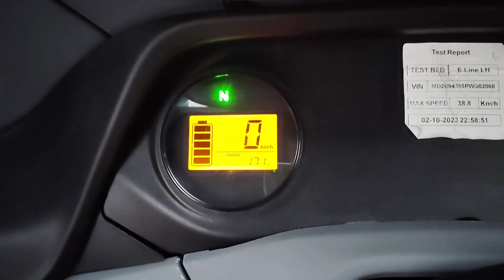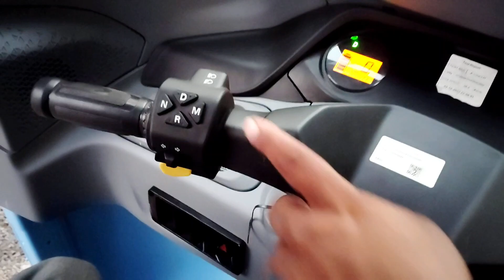Bajaj EV Auto Rickshaw Price 🇮🇳 आपके शहर में कब आएगा🤷‍♂️Price ✅| Bajaj Electric Auto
doston is video mein Maine is Gadi Ki Kuchh Jankari Di Hai yah gadi doston Abhi Abhi Road per I Hai Iski Puri Jankari abhi Nahin Hai jitni ho sake Dene Ki Koshish Ki Hai Kisi Aur video mein Puri Jankari Dene Ki Koshish Karenge tab tak ke liye yah video acchi Lage to video ko ek like kar dijiye doston thanks for watching. ..

boya Mic

leader cycle

boya Mic

best TV for home

best bldc fan for home

best washing machine for home

Bajaj re e rickshaw
Bajaj re e- tec 9.0p price
Bajaj re electric auto rickshaw
bajaj electric auto ownership experience
 baja electric auto owner rickshaw
 bajaj electric auto top speed
bajaj electric auto malik ka experience
 bajaj electric auto kaisa hai
 baja electric auto ke baare me bataye
bajaj electric auto range test
बजाज इलैक्ट्रिक Auto मालिक का अनुभव
 बजाज इलैक्ट्रिक टेम्पो
 बजाज इलैक्ट्रिक टेम्पो कैसा है
 बजाज इलैक्ट्रिक टेम्पो की माइलेज
bajaj electric auto
bajaj ev auto rickshaw
electric autorickshaw
w bajaj electric auto rickshaw price
bajaj ev auto rickshaw price
e rickshaw price
electric auto
bajaj e rickshaw
bajaj e rickshaw price
e rickshaw
bajaj electric auto price
Bajaj electric auto range
Bajaj Re electric auto rickshaw range
Bajaj electric auto review
Bajaj Re electric auto rickshaw launch
electric auto rickshaw
new Bajaj electric auto rickshaw
E rickshaw
Bajaj electric auto
Bajaj electric auto 2023 model
Bajaj electric passenger auto
Bajaj electric three wheeler
electric vehicle
Bajaj Re
bajaj re electric auto price
electric auto
bajaj re e-tec 9.0
electric three wheeler
bajaj re electric auto rickshaw launched
bajaj electric auto rickshaw price
bajaj re
bajaj electric auto rickshaw range
electric vehicles
auto rickshaw
Bajaj electric tuk tuk price
Bajaj electric tuk tuk